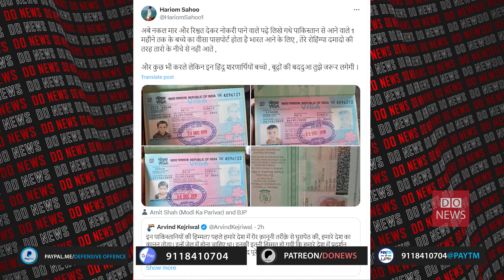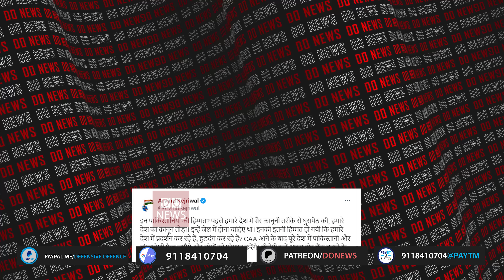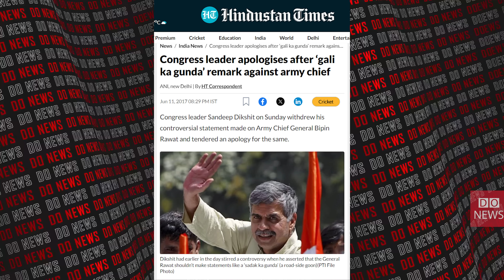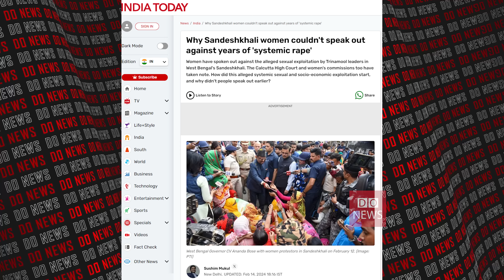Vaibhav Singh Exposes Arvind Kejriwal's Hindu Hatred & Hypocrisy in Dealing With Hindu Refugees